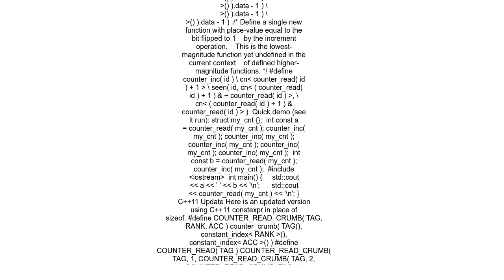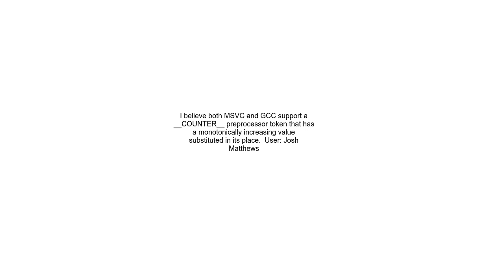Does C++ support compile time counters